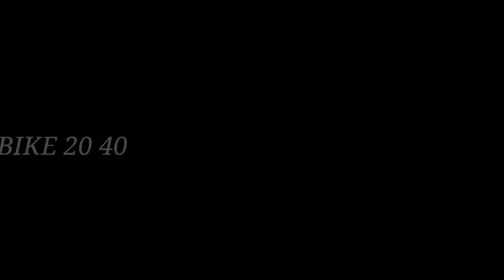Amazon big scam / fake product in Amazon // my action camera is fake